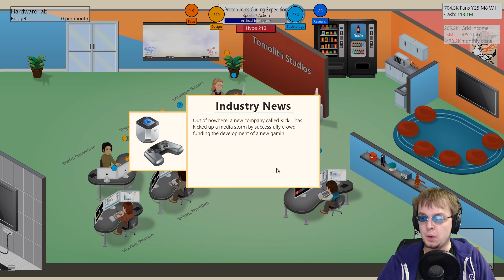Game Dev Tycoon: Proton Jon's Curling Expedition - Part 18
The top rated Canadian Sports Game of this millenium!